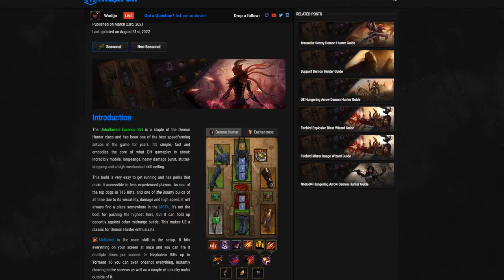Diablo III Season 27 Ancient Vault